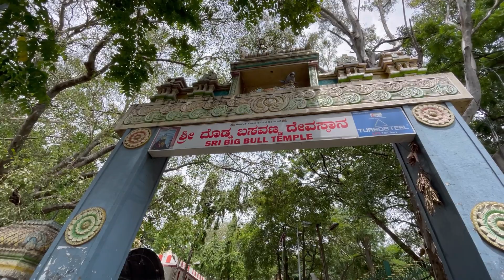Went to Bull Temple, Bangalore